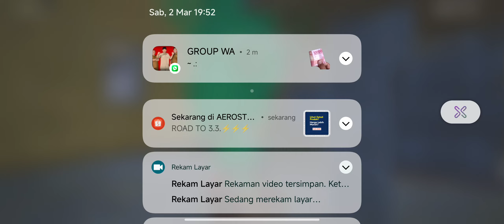TEST POCO X6 PRO HDR EXTREME TURUN EVENT PEMAKAIAN 1 BULAN🔥